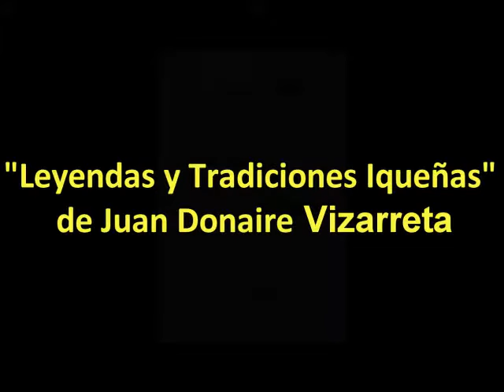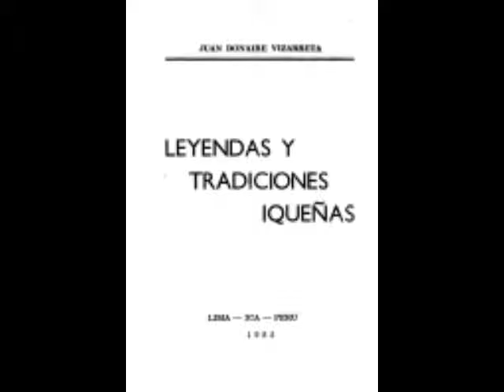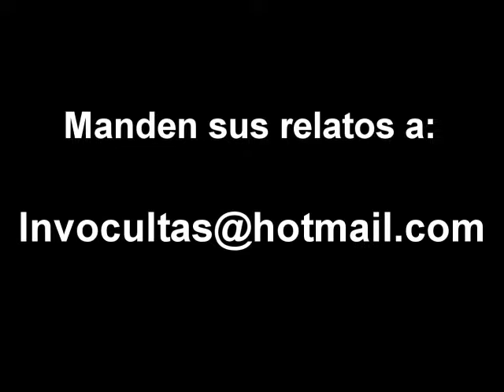Aquelarres: reunión de las brujas en el Cerro Prieto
Holas a todos uds. Les saluda su amigo Invocultas. Hoy les comparto un video sobre aquelarres en el cerro Prieto, en Ica, Perú. Buenas noches.